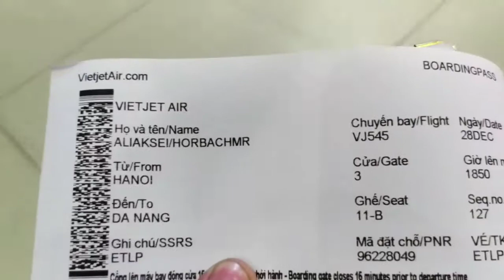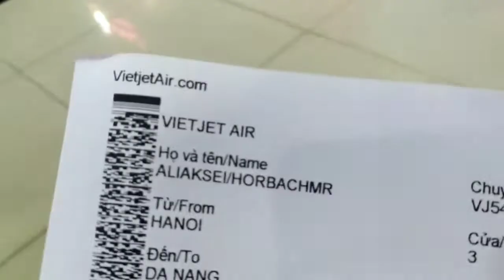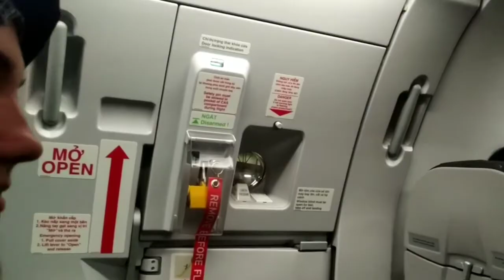Вьетнам. Часть 4. Первый полет в жизни.